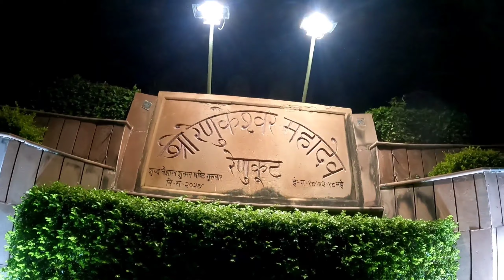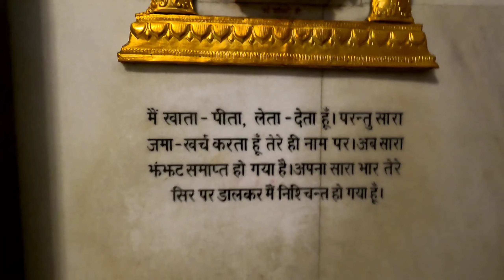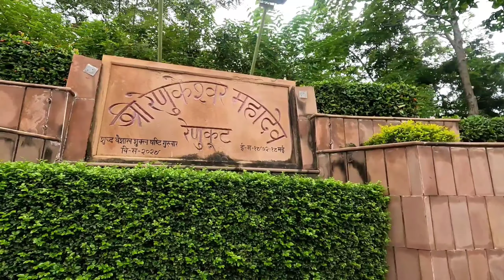रिनुकेश्वर मंदिर रेणुकूट/Renukeshwar Mandir renukoot/Renukeshwar temple/Birla Mandir renukoot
Hey and welcome once again
Aapke Apne channel pe..!!
I'm Vivek thakur from Lucknow

Facebook.com/vivekthakurvlogs
Instagram.com/vivekthakur_07

Gorillapod Tripod

2-in-1 Micro USB to USB OTG